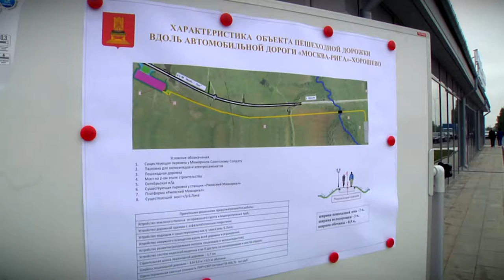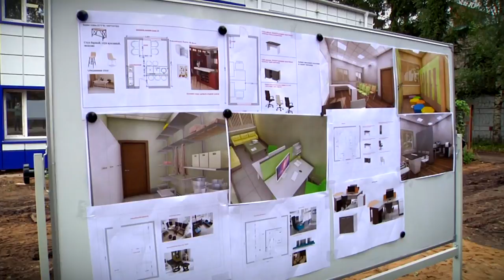Игорь Руденя с рабочим визитом посетил Ржев